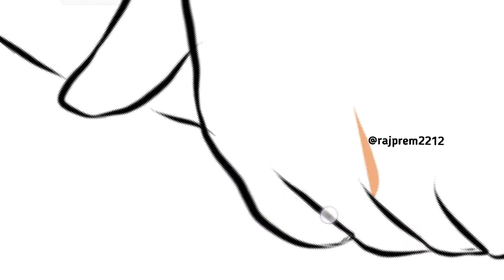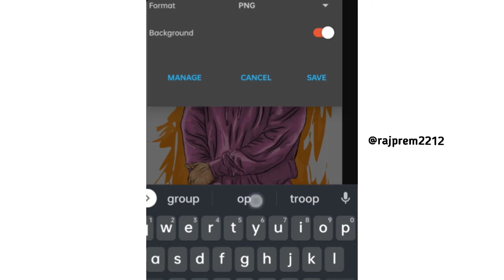SCOUT OP PUBG MOBILE VECTOR ART | SCOUTPUBG | BGMI | VECTOR LOGO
Relative tags:-
1. How to make vector art
2. How to make vector art in mobile
3. Vector art Tutorial
4. Vector art tutorial for beginners
5. Learn vector art
6. Learn vector art face shading
7. Tejas Illustrator Editing
8. How to make vector art like Tejas illustrator
9. Cartoon yourself in picsart
10. Vector art all about
11. Neon Glowing Vector Art in Picsart
12. Vector Art in Picsart
13. Neon Vector Art Concept
14. Vector Art Photo Editing
15. Neon Vector Art